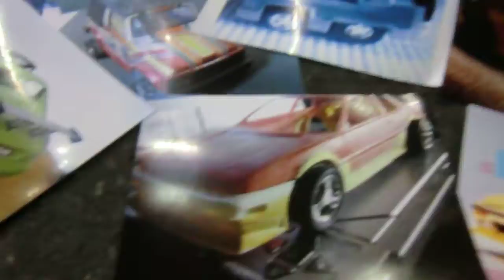2012 LOWRIDER CAR SHOW KICK OFF in NAGOYA, JAPAN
I entered for the first time.
I knew the LOWRIDER's in 1996 year.